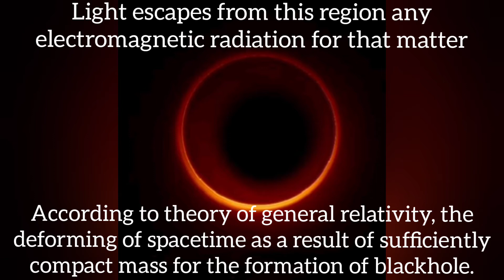Blackhole v/s Bermuda Triangle || INFOBASE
Dear Encouragers, Please do help us to raise the bar. Hope you like this channel if yes,